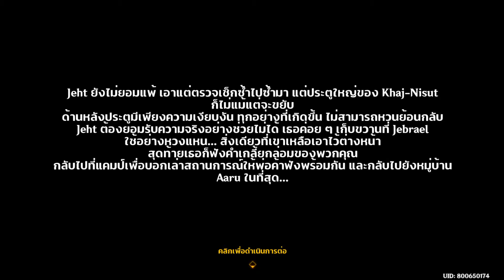[อัดเก็บไว้ดู] แดนฝันทองคำ Part 3 [Genshin Impact]